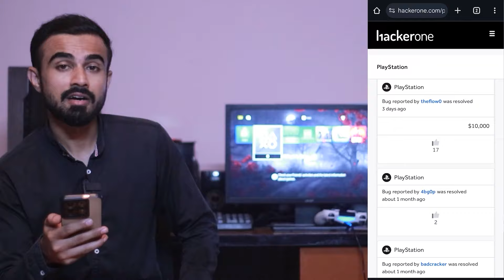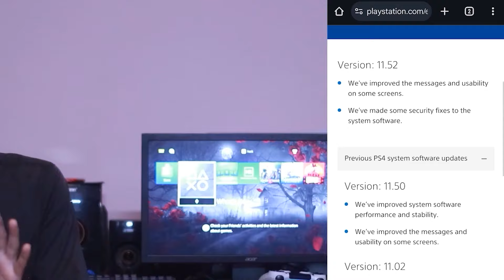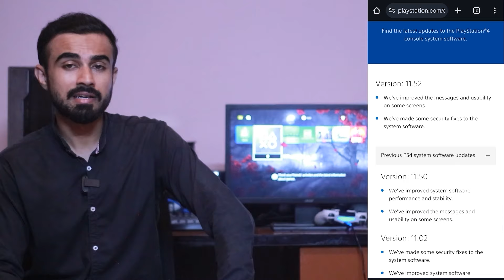PS4 11.02 and 11.50 Jailbreak Good News: Don't Update to 11.52 | PS4 New Jailbreak Coming Soon!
In this video, we discuss the anticipated jailbreaks for PS4 firmware versions 11.02 and 11.50, which are expected to arrive within the next 6 months. We explore the possibilities, what you can expect, and how these developments might affect your PS4 experience.